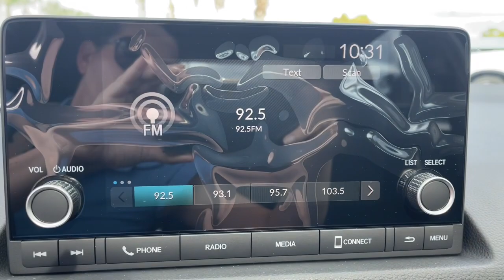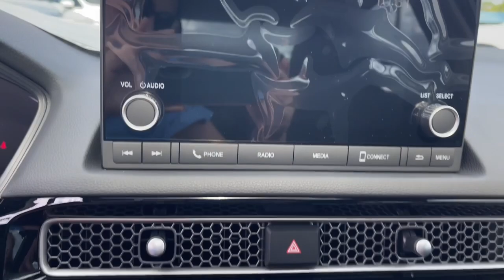2024 Honda Civic Jacksonville, Orange Park, St. Augustine, Gainesville, Nocatee FL RH304618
Lunar Silver Metallic New 2024 Honda Civic EX available in Jacksonville, Florida at Duval Honda. Servicing the Orange Park, St. Augustine, Gainesville, Nocatee area.

Duval Honda
1325 Cassat Avenue

2024 Honda Civic EX **CAR WASHES FOR LIFE ** 5 DAY MONEY BACK GUARANTEE **1ST OIL CHANGE FREE **COMMISSION FREE SALES PEOPLE. 33/42 City/Highway MPG